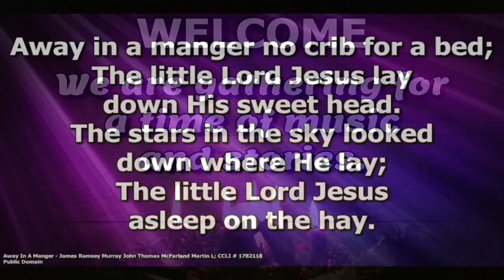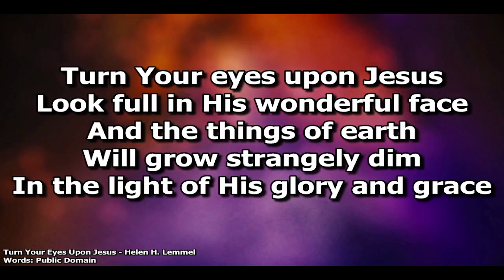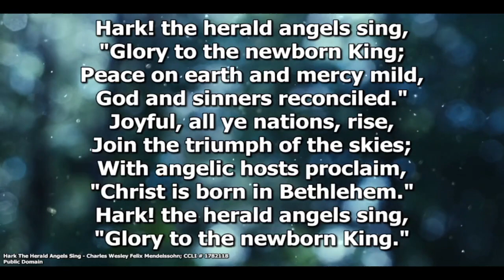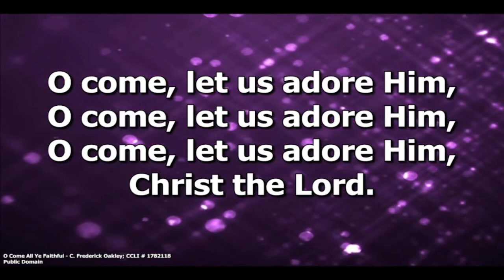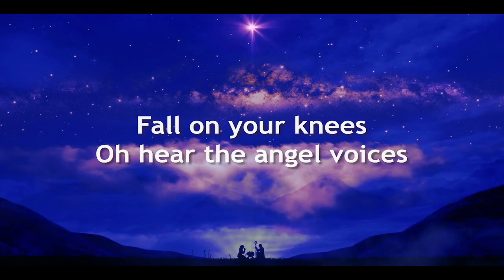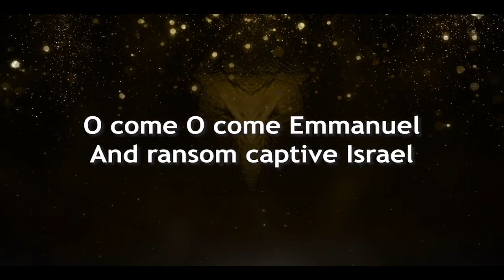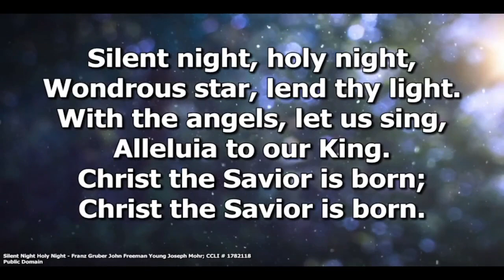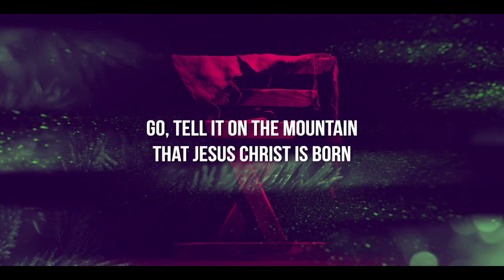Carols and Stories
Welcome to First Christian Church. You are invited to participate fully in worship, including the Lord’s Supper which is open to all Christians regardless of church connection.

Music used during this service:

Away In A Manger (Mueller)

AUTHORS
James Ramsey Murray, John Thomas McFarland, Martin Luther
CCLI SONG #
38583
COPYRIGHTS

AUTHORS
Aaron Shust, Paul Baloche
CCLI SONG #
7067212
CATALOG
Bridge Building Music, Inc. / CP Shust Tunes / Integrity Worship Music / Leadworship Songs
COPYRIGHTS
2016 Bridge Building Music, Inc. (Admin. by Brentwood-Benson Music Publishing, Inc.)
CP Shust Tunes (Admin. by Brentwood-Benson Music Publishing, Inc.)
Integrity Worship Music (Admin. by Integrity Music)
Leadworship Songs (Admin. by Integrity Music)

Come Thou Long Expected Jesus (Hyfrydol)

AUTHORS
Charles Wesley, Rowland Hugh Prichard
CCLI SONG #
31999
CATALOG
Public Domain
COPYRIGHTS

CCLI SONG #
31047
CATALOG
Public Domain
COPYRIGHTS

AUTHORS
Charles Wesley, Chris Douglas, Kurtis Parks
CCLI SONG #
7014599
CATALOG
Public Domain / Simple Hymns Publishing / Songs of 714
COPYRIGHTS
Songs of 714 (Admin. by Music Services, Inc.)

O Come All Ye Faithful (Adeste Fideles)

AUTHORS
C. Frederick Oakeley, John Francis Wade
CCLI SONG #
31054
CATALOG
Public Domain
COPYRIGHTS

AUTHORS
Adolphe Charles Adam, Bart Millard, John Sullivan Dwight, Pete Kipley, Placide Cappeau
CCLI SONG #
4348605
CATALOG
Curb Wordspring Music / Public Domain / Simpleville Music / Songs From The Indigo Room
COPYRIGHTS
Music: 2004 Songs From The Indigo Room (Admin. by CURB | Word Music Publishing)
Simpleville Music (Fair Trade Music Publishing [c/o Essential Music Publishing LLC])
Curb Wordspring Music (Admin. by W.C.M. Music Corp.)

AUTHORS
Jesse Manibusan
CCLI SONG #
1188054
CATALOG

AUTHORS
John Mason Neale, Steven Curtis Chapman
CCLI SONG #
1936508
CATALOG
Primary Wave Brian (Chapman Sp Acct) / Public Domain / Sparrow Song
COPYRIGHTS
Music: 1995 Primary Wave Brian (Chapman Sp Acct) (Admin. by BMG Rights Management (US) LLC)
Sparrow Song (Admin. by Capitol CMG Publishing)

Silent Night (Stille Nacht)

AUTHORS
Franz Xaver Gruber, John Freeman Young, Joseph Mohr
CCLI SONG #
27862
CATALOG
Public Domain
COPYRIGHTS

AUTHORS
George Frideric Handel, Isaac Watts, John W. Work Jr., Robert Sterling
CCLI SONG #
3083370
CATALOG
Curb Word Music / Two Fine Boys Music
COPYRIGHTS
2000, 2001, 2005 Two Fine Boys Music (Admin. by CURB | Word Music Publishing)

AUTHORS
John W. Work Jr.
CCLI SONG #
29080
CATALOG
Public Domain
COPYRIGHTS